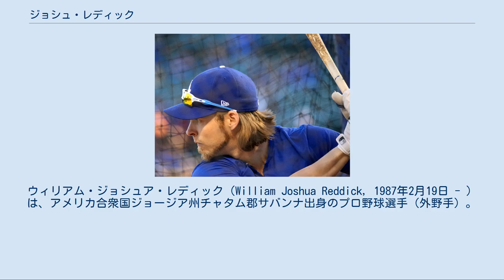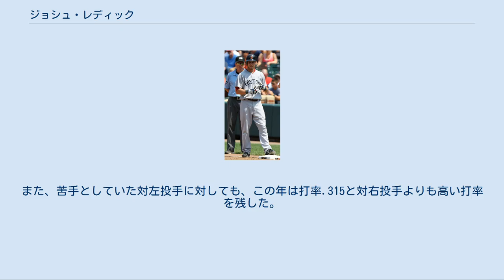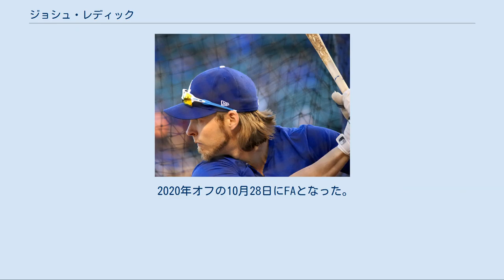ジョシュ・レディック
ウィリアム・ジョシュア・レディック（William Joshua Reddick, 1987年2月19日 - ）は、アメリカ合衆国ジョージア州チャタム郡サバンナ出身のプロ野球選手（外野手）。
右投左打。
現在は、フリーエージェント（FA）。
愛称はレッド・ダウグ。
 ボストン・レッドソックス時代 （2011年7月20日） 2006年のMLBドラフト17巡目（全体523位）でボストン・レッドソックスから指名され、プロ入り。
 2009年7月31日にメジャーに初昇格すると、同日のボルチモア・オリオールズ戦の9回にロッコ・バルデッリの代打としてメジャーデビュー。
クラ・メレディスの前に凡打に倒れる。
翌日、デビッド・ヘルナンデスからメジャー初安打となる二塁打を放ち、初のマルチ安打も記録。
 8月2日にブライアン・バスから左翼スタンドにメジャー初本塁打を放つ。
デビュー3試合目での本塁打は、レッドソックスでは1969年のビリー・コニグリアロ以来の記録だった。
 8月5日にブルペン補充のために昇格するビリー・トレーバーのロースターを空けるために降格するが、翌日、バルデッリの故障者リスト入りに伴い、再びメジャーに昇格した。
しかし、以降は結果を残すことができず8月16日にマイナーに再降格。
その後、セプテンバー・コールアップによってメジャー再昇格した。
 オークランド・アスレチックス時代 （2015年5月25日） 2011年12月28日にライアン・スウィーニー、アンドリュー・ベイリーとのトレードで、マイルズ・ヘッド、ラウル・アルカンタラと共にオークランド・アスレチックスへ移籍した。
 2012年は5月に月間10本塁打を放つなど序盤から打撃好調で、チームの中心選手に成長した。
後半戦は打率を下げたが、最終的にチーム最多の32本塁打を放ち、チームの地区優勝に貢献した。
オフにゴールドグラブ賞（右翼手部門）を初受賞した。
 2013年、アメリカのプロレス団体であるWWE所属のレスラーダニエル・ブライアンがTwitter上で「自分こそがヒゲの王者だ」と主張し、ヒゲをかけて対戦を呼びかけた。
それに対しレディックが対戦を表明したため、ファン投票により勝敗が決まり敗者が年末にヒゲを剃る事が決まった。
ヒゲではなく野球の方では、開幕して間もなく守備時に手首を痛め、その影響でパワーが低下。
114試合に出場したが、打率.226、12本塁打に終わった。
 2014年2月16日にアスレチックスと270万ドルの1年契約に合意した。
この年は109試合に出場し、打率を.264まで上昇させたが、2年連続で12本塁打に終わった。
また、自己ベストとなる7三塁打を放った。
オフには、ビリー・バトラーが入団したため背番号が「22」に変更となった。
 2015年1月17日に球団と年俸調停を回避し1年契約410万ドルで契約を結んだ。
この年は3年ぶりに大きな離脱なくシーズンを過ごし、自己2位の149試合に出場して規定打席に達した。
打撃では、打率.272、20本塁打、77打点という成績を残した。
同様に2012年と比し、三振を激減させた。
走塁面では成功率83%で10盗塁を決めた。
これで、通算盗塁成功率は80%となった。
 ロサンゼルス・ドジャース時代 （2016年10月22日） 2016年8月1日にジャレル・コットン、グラント・ホームズ、フランキー・モンタスとのトレードで、リッチ・ヒルと共にロサンゼルス・ドジャースへ移籍した。
11月3日にFAとなった。
 2016年11月17日にヒューストン・アストロズと4年総額5200万ドルの契約を結んだ。
 2017年は外野のスタメン格として132試合に出場。
5月以外の月はいずれも月間打率.290以上、特に6月と9月はそれぞれ4割近い打率を残すなどシーズンを通して打撃好調だった。
合計ではリーグ5位の打率.314、13本塁打、82打点で、自身初の打率3割超えを記録。
出塁率、長打率もキャリアハイだった。
また、苦手としていた対左投手に対しても、この年は打率.315と対右投手よりも高い打率を残した。
 2020年オフの10月28日にFAとなった。